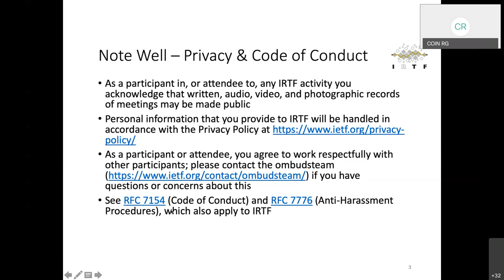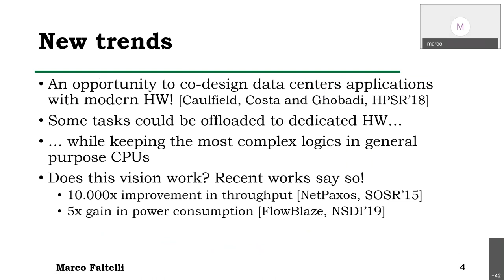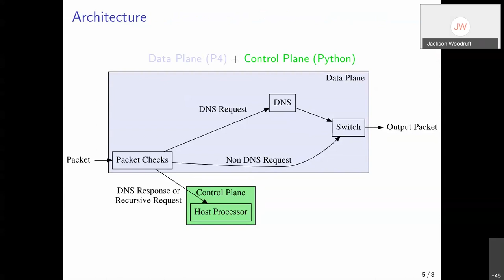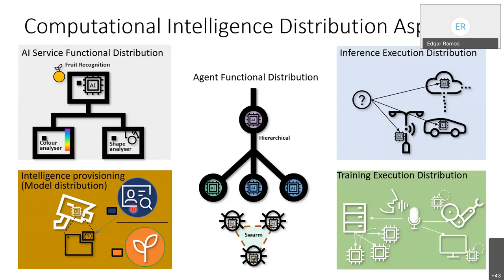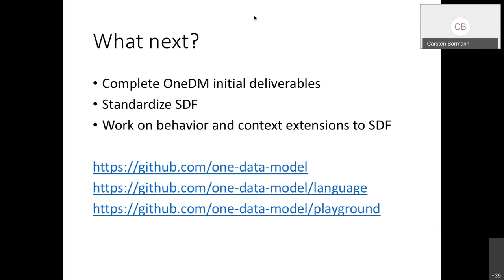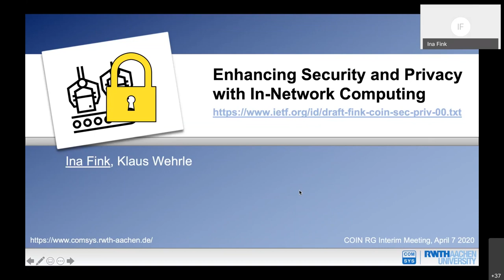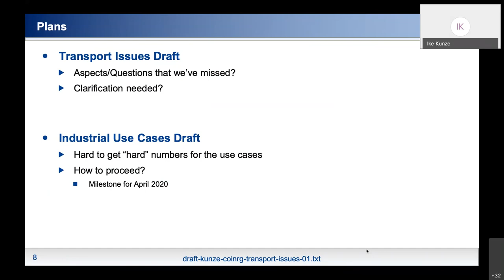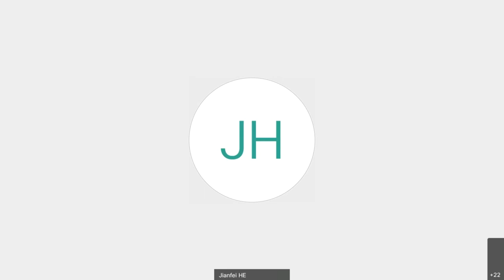COIN Interim Meeting, 2020-04-07